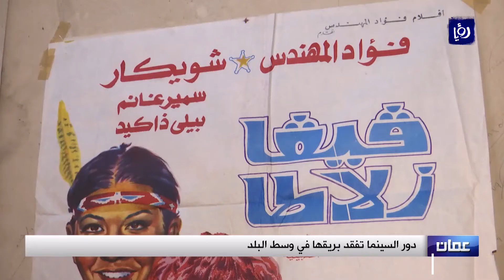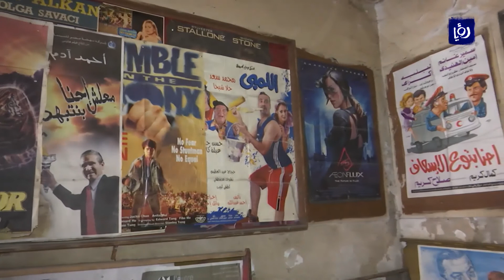دور السينما في "وسط البلد" تفقد بريقها - (22-10-2019)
لعبت دور السينما دورا مهما في اثراء الحياة الثقافية والفنية في العاصمة عمان التي احتضنت اوائل هذه الدور التي بدأت بالتناقص بعد ما كانت تعد من المعالم الهامة في وسط البلد.